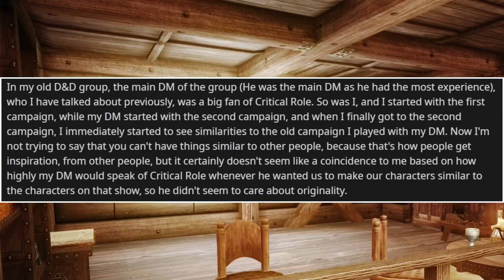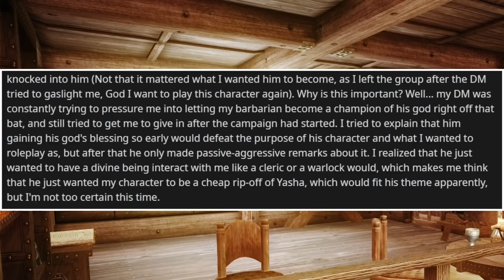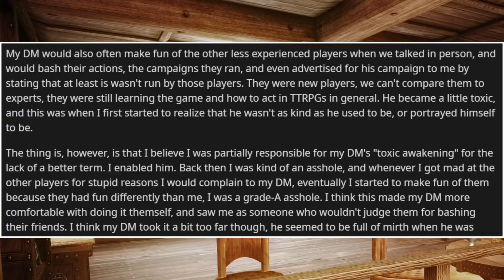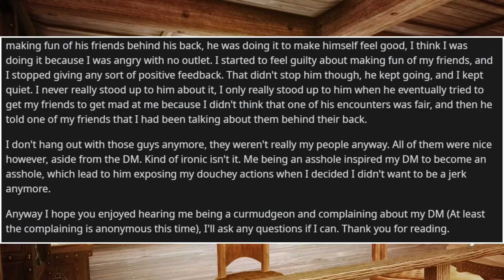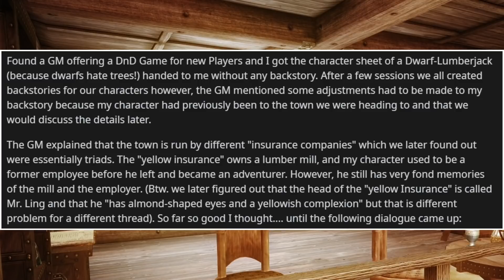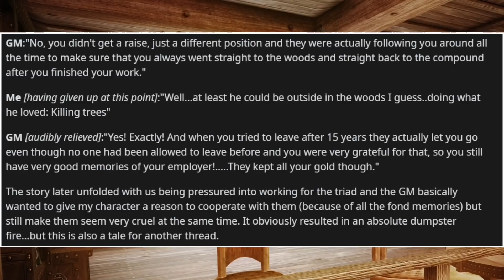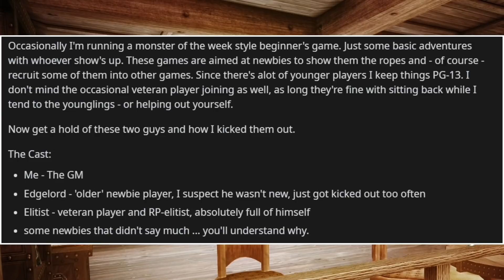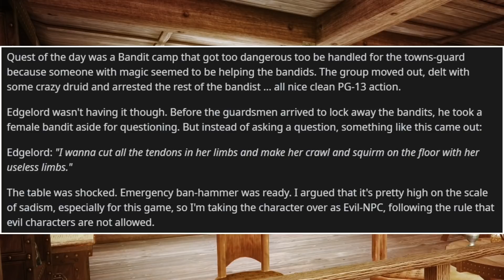Wannabe Matt Mercer: "Why Aren't You Guys Critical Role?!" (+ More) - RPG Horror Stories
Love Critical Role (always will), but man these wannabes try their best to suck the joy out of it.

RPG Horror Stories is a series where I (Crispy) read through stories from the subreddit r/rpghorrorstories and give advice on how to avoid the issues that lead to such stories in the first place.